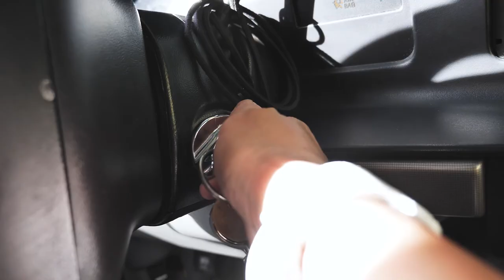BMX LIFE behind bars | BMX VLOG | BMX Girls | Pump Track, Jump Lines for BMX and MTB | BMXers DREAM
This video highlights the BMX and MTB dream bike park for every girl rider and any rider out there. From pump track, jump lines, flow trails, skills area, wall rides and more, this facility makes for a dream come true for every BMX girl rider. I say BMX girl rider, because I'm one of them and I freaking love this place, my favorite place by far! But yes, a dream bike park for any and every rider out there!

I'm passionate about BMX, I've been riding and racing for over 30 years and I just can't get enough. In this video I take you to a dream bike park located in Bonita, California, just outside San Diego and I can tell you this is by far, my favorite bike place. I can spend hours every time I go there. I bring my lunch and just enjoy some quality time with my bike, it's unbelievably fun!
I highlight the different areas you can find and enjoy at this park, there is a little bit for everyone, every level and every rider, just amazing! I get so excited just thinking about this place, I wanna go ride now, seriously! :)

RC